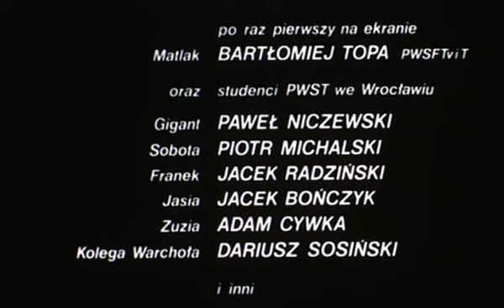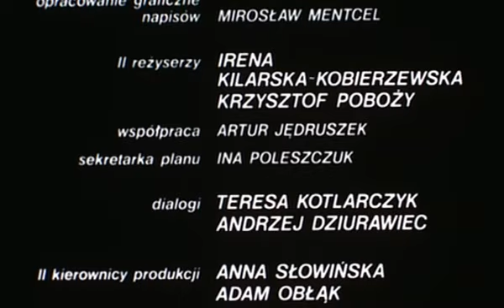"Zakład"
Ostatnia scena z filmu "Zaklad" Teresy Kotlarczyk
fantastyczna muzyka Michala Lorenca, fantastyczne role Jana Peszka, Pawła Królikowskiego, Roberta Gonery, Grażyny Treli, Bartka Topy. Dla mnie film BOMBA!